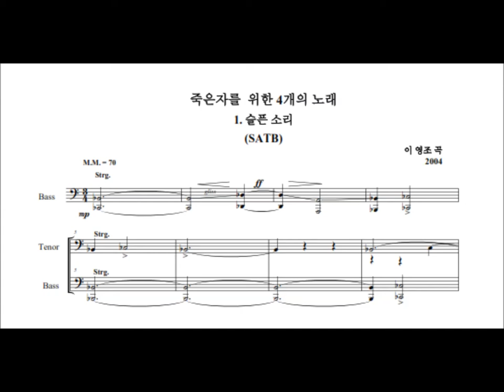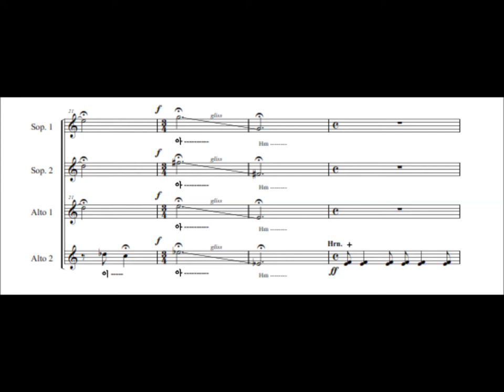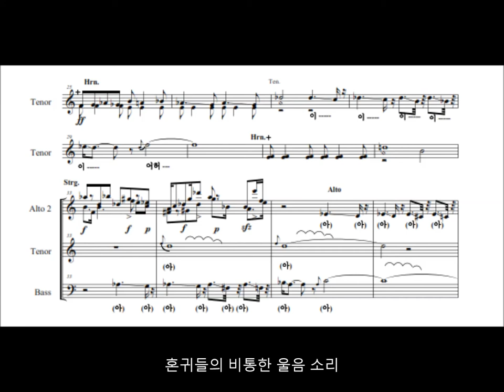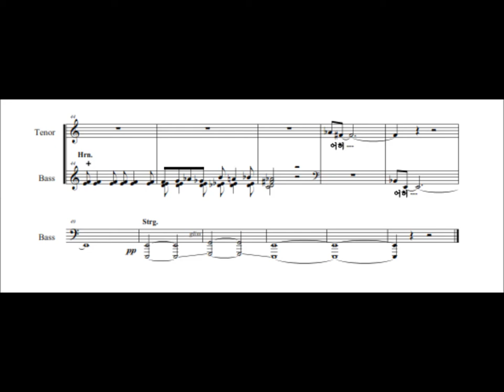1. 슬픈소리 - 죽은자를 위한 네 개의 노래 중 - Young Jo Lee -Korean Requiem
죽은자를 위한 네 개의 노래 - Korean Requiem
제1곡 : 슬픈 소리 (Lamentation)
국립합창단 위촉곡

2003년 2월18일 대구 중앙로 역에서의 대형 화재사고로 신원 확인이 안된 192명이 목숨을 잃었다. 그 1주기 추모 음악회를 위해 위촉 작곡된 곡이다.
깊고 어두운 지하에 묻힌 혼령들의 비통한 소리..
황량한 들판을 헤메며 슬피우는 영혼들의 슬픈 소리를 듣는다.